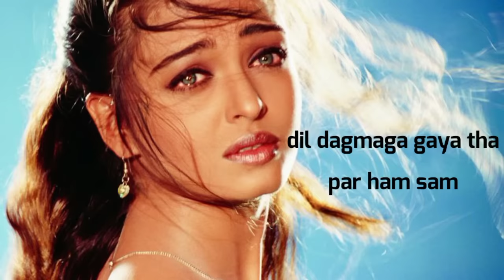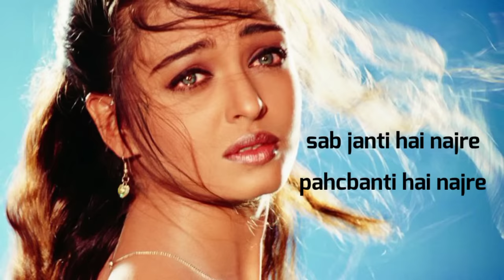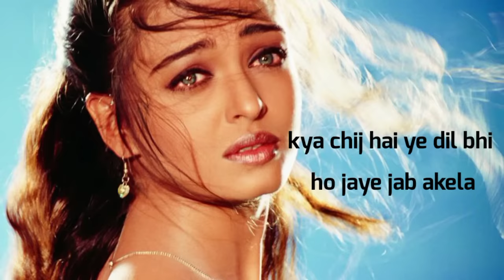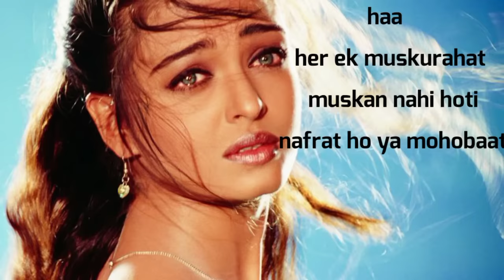kya chij Ye Dil Bhi Ho Jaaye Jab Akela। heart broken song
Daliy withdraw

App Name :- APL FUND

💰Free SignUp Bonus :-54 rs

✅Registration Link :-

Invest Rs 300 and Earn Rs 33 Daily

Invest Rs 500 and Earn Rs 16 Daily

Invest Rs 1000 and Earn Rs 33 Daily

Invest Rs 5500 and earn Rs 170.5 daily

Invest Rs 20000 and earn Rs 520 daily

Invest Rs 11000 and earn Rs 352 daily

Invest Rs 30000 and Earn Rs 690 Daily

Invest Rs 500000 and Earn Daily Income of Rs 95000

👉✅Dosto I will banao join kro don’t miss it✅👈

The event is from March 9th to March 24th, there are only 15 days, please seize the opportunity